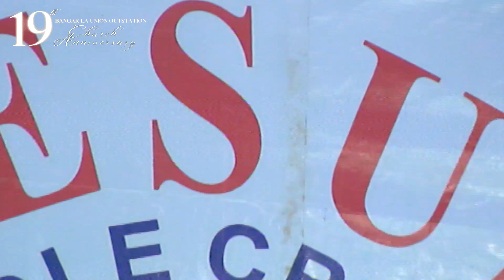JMCIM BELOVED YOUTH CHOIR | THIS IS FREEDOM AIN'T NO ROCK)